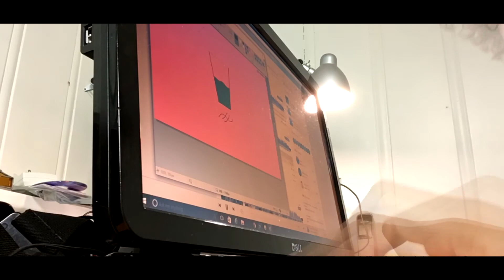SATURDAY EP7 ~ RAIN DAY